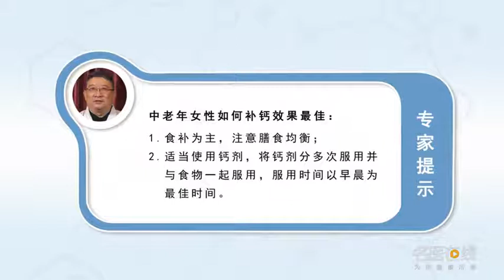中老年女性如何补钙效果最佳 宋金辉 西安交通大学第二附属医院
中老年女性补钙我们前面也谈到，主要还是以食补为主，如果你的食补可能跟不上的话，还要适当加点钙片这个要根据你的食物里面的含钙多少来适当的增加一些钙。总体来说钙的总量每日在1200毫克钙，这是一个；再一个为了增加钙的吸收一定要膳食要均衡，一定要钙磷比例要合适，补钙的话有几个原则，我们不希望钙一次性补够。比如说晨服一克钙，这个我们都不太主张，因为一个钙更容易造成一个性高血钙，我们希望钙分多次服用，这个的话根据个人的习惯，也根据你买的药的剂量来决定。钙的服用的话最好跟食物一块服用，如果单独服用的话容易造成胃肠道的一些功能减退导致便秘，那么钙的话还有一个主要问题，就是要算剂量问题，并不是一个复杂的问题。很多食物里面都含有钙，那么一般的话就要查食物中含钙多少，是一种很简单的办法，网上搜索一下食物含钙的表就可以了。另外一个问题，最简单的办法就是每天服用600到800毫克钙，那么有的人说我不太爱吃含钙高的食品，你就吃钙片剂量要大一些或者服用钙剂量要大一点，最好是达到1200毫克钙。

How to supplement calcium for middle-aged and old women
We talked about calcium supplement for middle-aged and old women, It's mainly food supplement, If your diet may not keep up, Add some calcium to your diet. It depends on the amount of calcium in your food. In general, the total amount of calcium is 1200 mg per day, This is one; In order to increase the absorption of calcium, we must have a balanced diet, The proportion of calcium and phosphorus must be appropriate, There are several principles for calcium supplement, We don't want to get enough calcium at one time. Take a gram of calcium in the morning, We don't advocate that, Because a calcium is more likely to cause a high blood calcium personality, We want to take calcium several times, According to personal habits, It depends on the dosage of the medicine you buy. Calcium is best taken with food, If taken alone, it may cause some gastrointestinal dysfunction and constipation, So there's a major problem with calcium, It's about dosage, It's not a complex issue. Many foods contain calcium, In general, we need to check the calcium content in food, It's a very simple way, Search the calcium table on the Internet. Another question, The easiest way is to take 600 to 800 milligrams of calcium every day, Then some people say that I don't like to eat foods with high calcium content, You should take more calcium tablets or take more calcium, It's better to get 1200 mg of calcium.